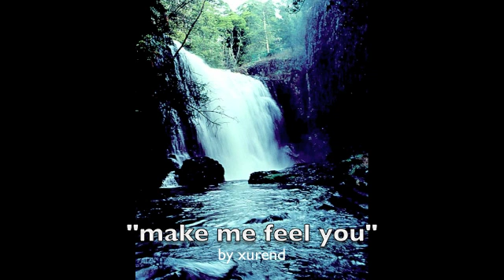"make me feel you" by xurend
made this sound piece in July 2010